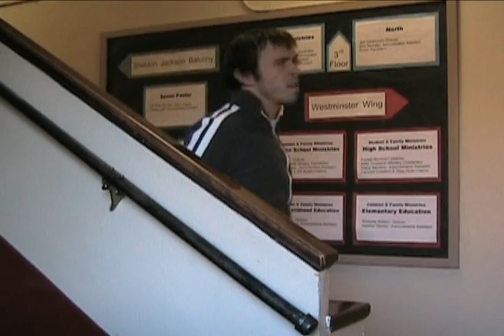I Miss You Gavin Humor Music Video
An Annex Humor Video - This was a tribute film I made for the Annex for my friend and Emcee partner Gavin. Because he couldn't do the Annex Emcee with me that night. He had burned his arms (don't worry, not that bad) and he couldn't help me so I had to make a tribute to Gavin. PS - Yes he is alive and well. This is a joke.